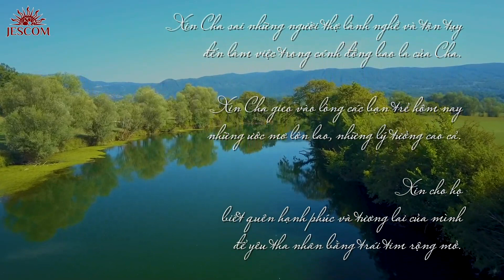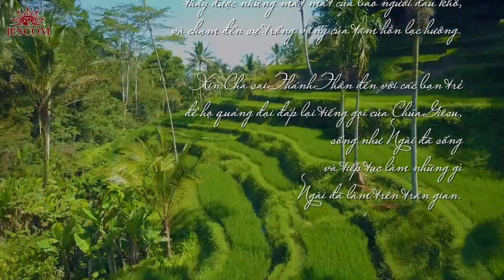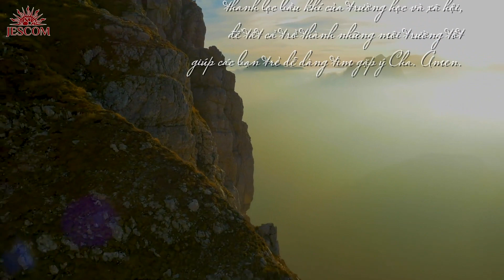Rabbouni 9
Lạy Cha là người chủ ruộng tốt lành,
đồng lúa đã chín vàng chờ ngày gặt hái.

Xin Cha sai những người thợ lành nghề và tận tụy
đến làm việc trong cánh đồng bao la của Cha.

Xin Cha gieo vào lòng các bạn trẻ hôm nay
những ước mơ lớn lao, những lý tưởng cao cả.

Xin cho họ
biết quên hạnh phúc và tương lai của mình
để yêu tha nhân bằng trái tim rộng mở.

Ước gì họ nghe được tiếng kêu của người bị áp bức,
cảm được cơn đói khát Lời Chúa và tình thương,
thấy được những mất mát của bao người đau khổ,
và chạm đến sự trống vắng của tâm hồn lạc hướng.

Xin Cha sai Thánh Thần đến với các bạn trẻ
để họ quảng đại đáp lại tiếng gọi của Chúa Giêsu,
sống như Ngài đã sống
và tiếp tục làm những gì
Ngài đã làm trên trần gian.

Cũng xin Cha
gìn giữ gia đình và giáo xứ chúng con,
thanh lọc bầu khí của trường học và xã hội,
để tất cả trở thành những môi trường tốt
giúp các bạn trẻ dễ dàng tìm gặp ý Cha. Amen.